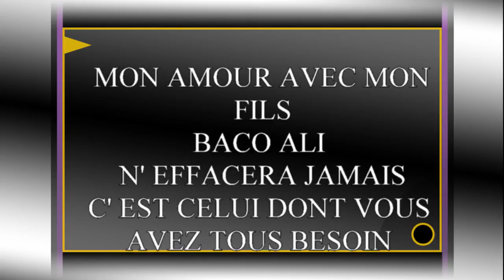MON FILS BACO ALI RAVIRE TAMA MUSIC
MAGNA PRODUCTIOIN VIDEO INTERNATIONAL
                M . P . V . I
MAITRE ABDEREMANE CHEIKH / ENALY